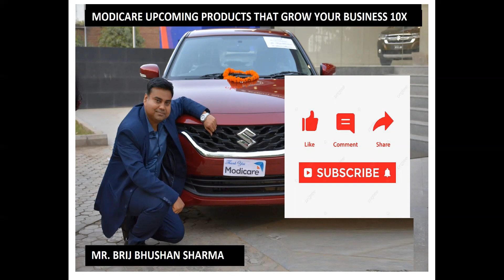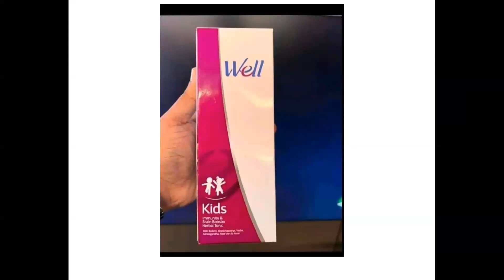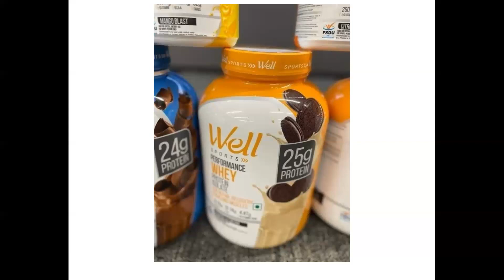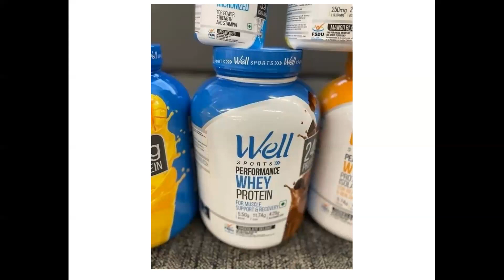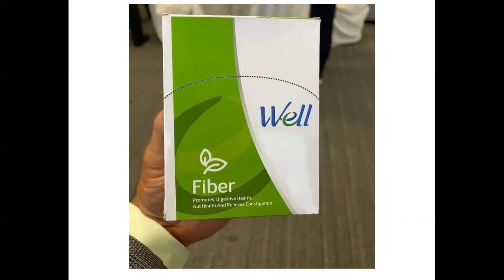MODICARE BODY BUILDING PRODUCTS